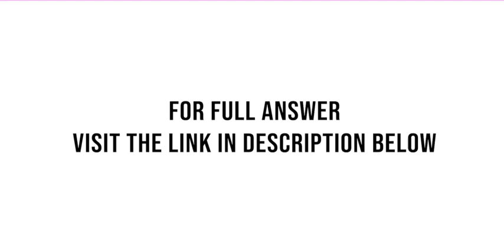Based on the scenario below you will complete a Balance Sheet Read the scenario Identify pertinent i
Based on the scenario below, you will complete a Balance Sheet. Read the scenario. Identify pertinent information and use it to fill in numbers on the Balance Sheet below. Not all information may be necessary to complete the statement. Leave ...